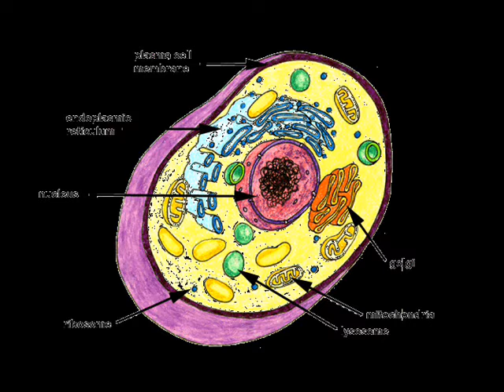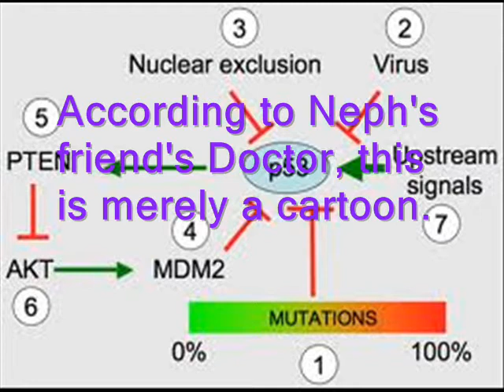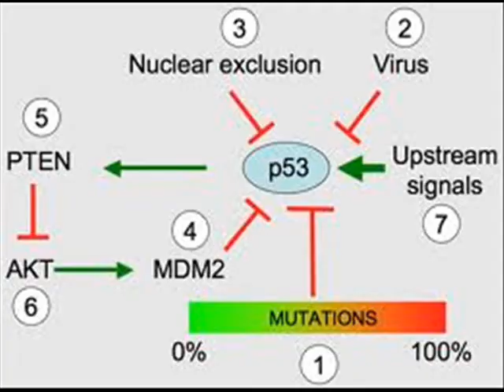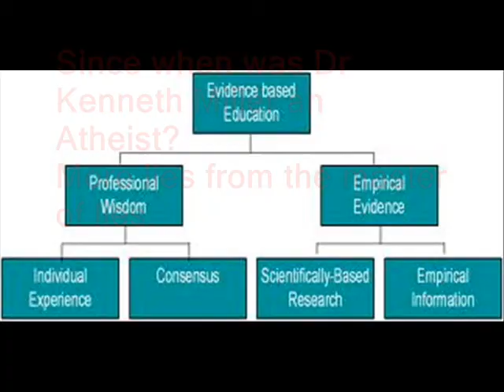The Neph Chronic(les) - Professor of Bile-ology.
Yet more blinkered nonsense and contradictions from the man who just can't stop himself from lying.
This time he has a crack at Biology.
Neph also relates an experience he had. I cut the crap by reading between the lines to reveal the truth behind his experience.
If you want to see Neph's full version then, assuming you have the stamina, it is on (courtesy of Creationistcrap):-